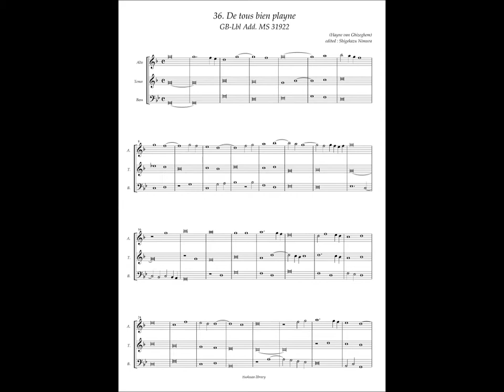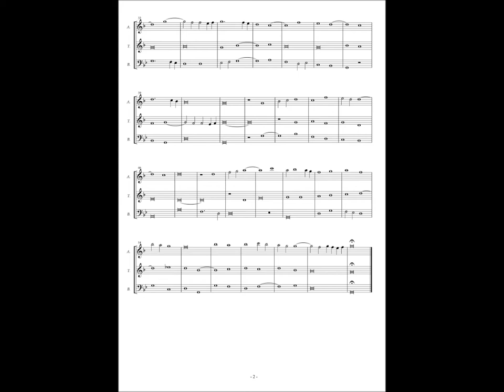GB-Lbl Add. MS 31922 No.36 Hayne van Ghizeghem, "De tous bien playne"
Hayne van Ghizeghem(ca.1445 - 1476 to 1497)